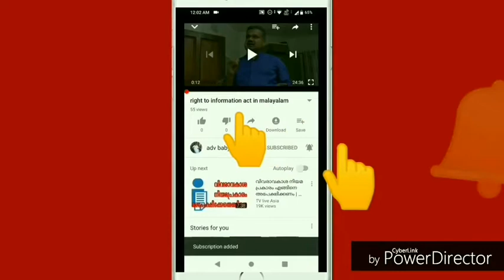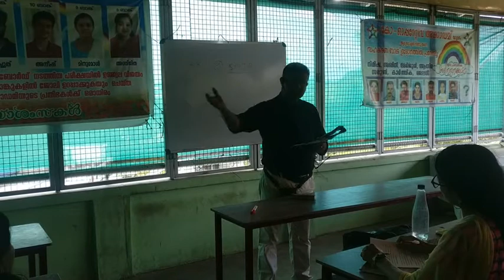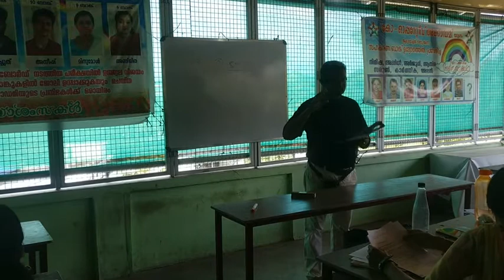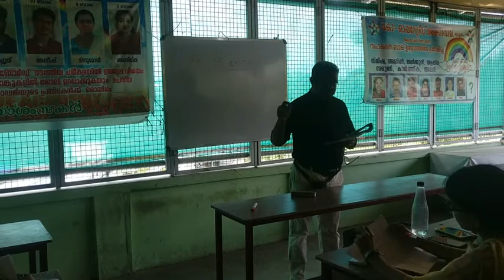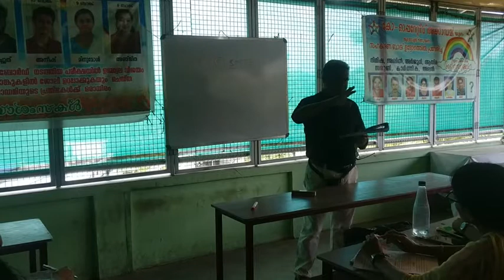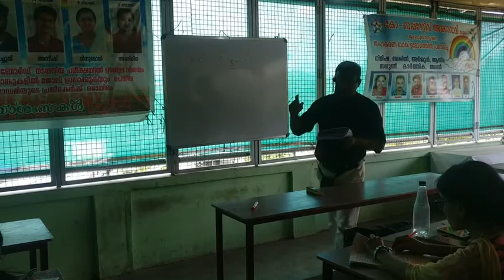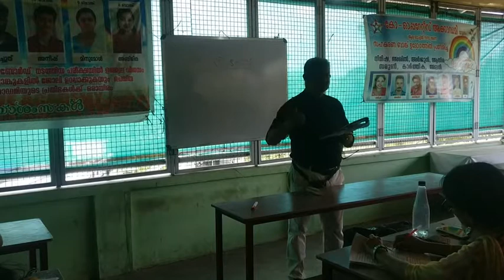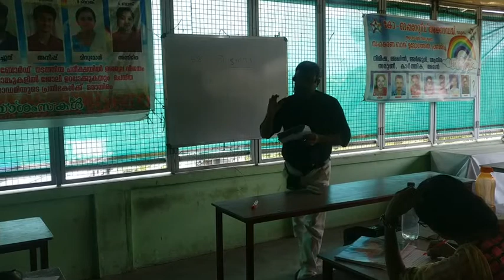class at co operative accadamy thodupuzha - 7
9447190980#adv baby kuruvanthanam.